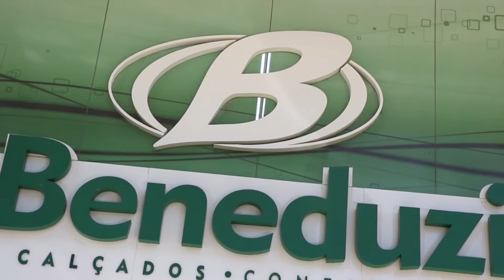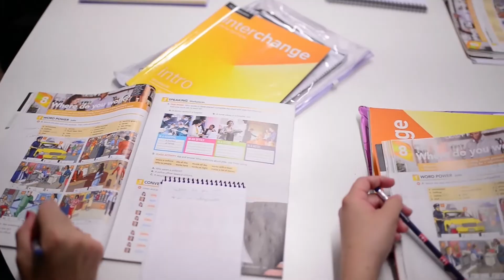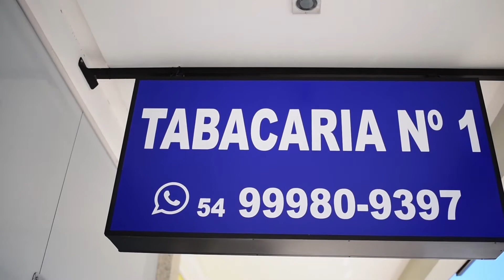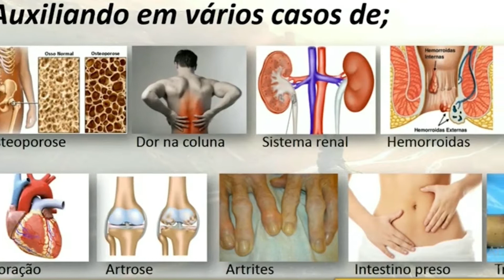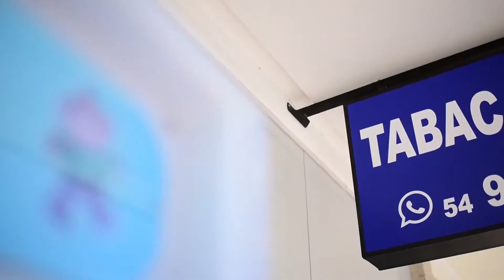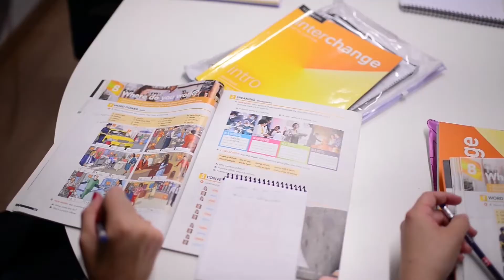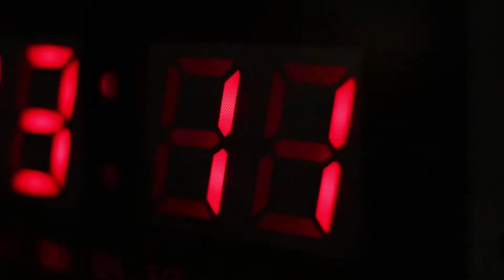MULHERES - AUTOESTIMA DA MULHER: CARINE SALVI | 06/01/2021